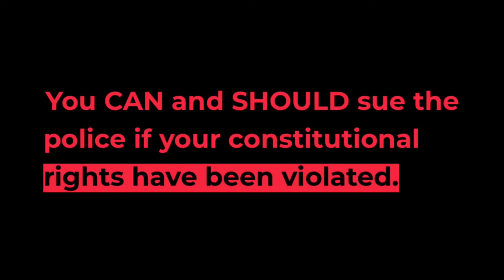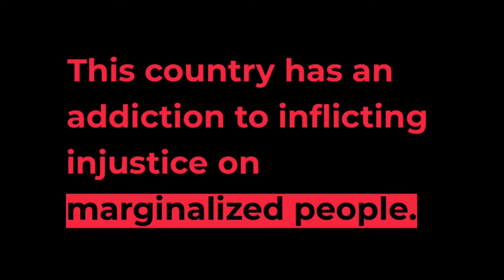Can I Sue The Police?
If you've been injured or falsely arrested by the police, you don't have to just take it and move on. You have rights and can bring a lawsuit against the police for violating your rights. This video breaks down law that allows you to sue the police for constitutional violations.

To learn more about your rights and what to say when dealing with the police,